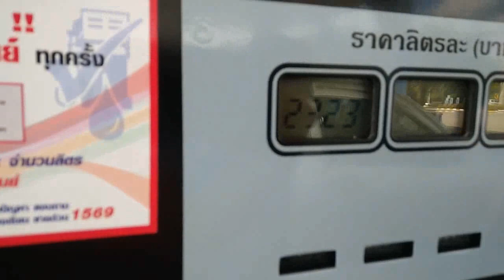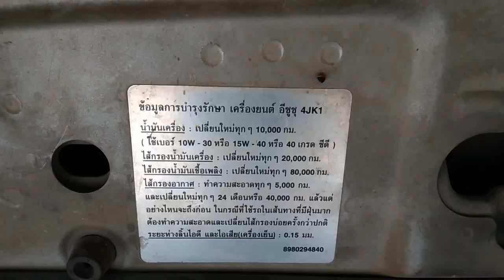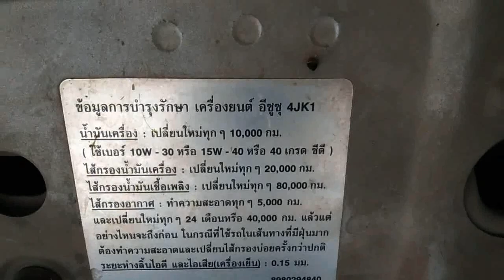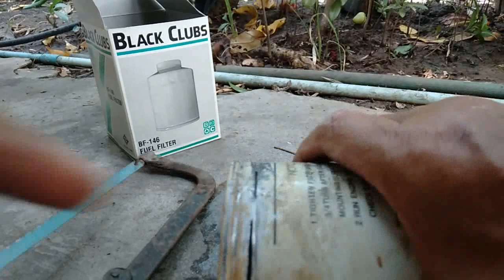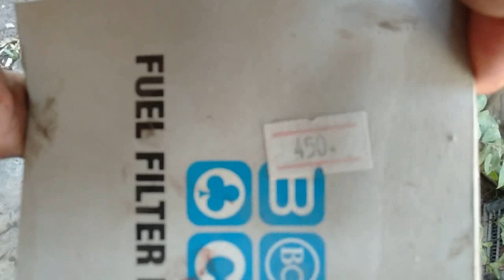D-max2500( 4JK1)รถรุ่นเก่าเติมB20 มาแล้ว 6 เดือนเป็นอย่างไร